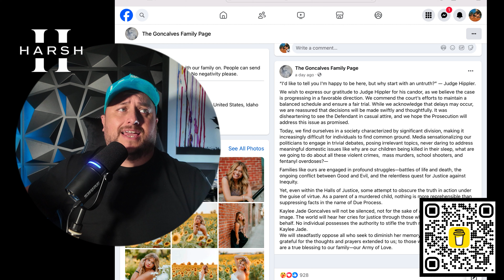💥OMG💥 Goncalves STILL moaning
For the love of God…please STOP!

JESS YT HANDLE: @GettingSticky-now
JESS CHAT HANDLE: @JavEssica